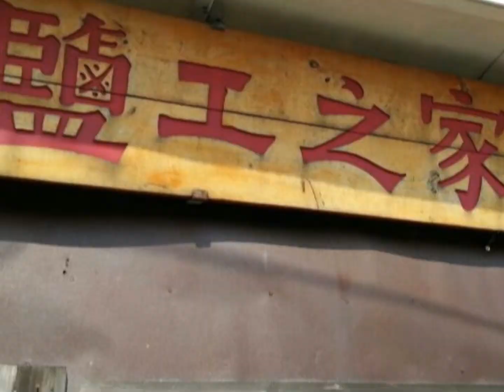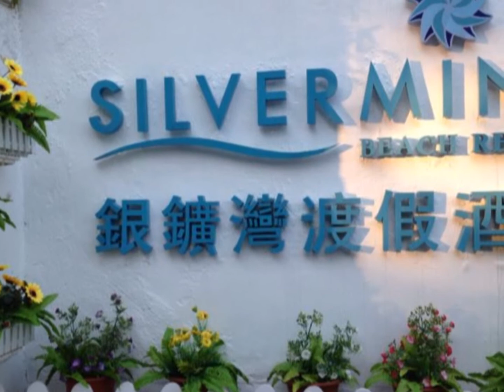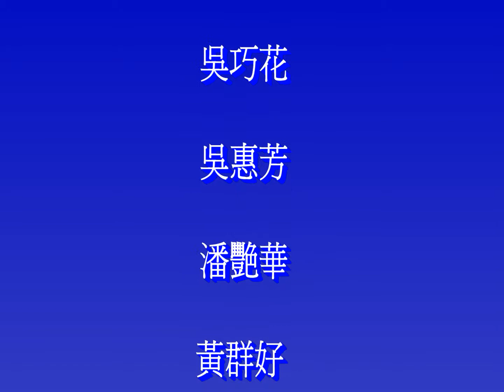2013-12-3 那打素護士1972年11班歡慶41週年大澳之旅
To commemorate the 41st anniversary of their graduation. a group of nurses from the cohort of 1972 of Nethersole Hospital, Hong Kong made a trip to Tai O and Silver Mine Bay on Lan Tau Island, Hong Kong on Dec. 3, 2013.

This video captures the beautiful moments of this meaningful trip.